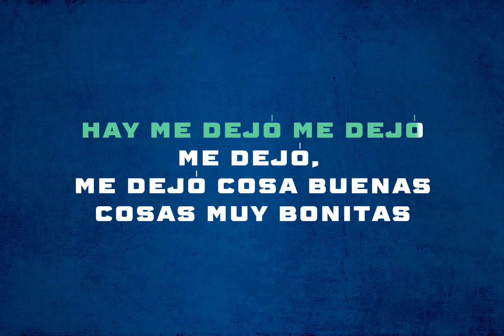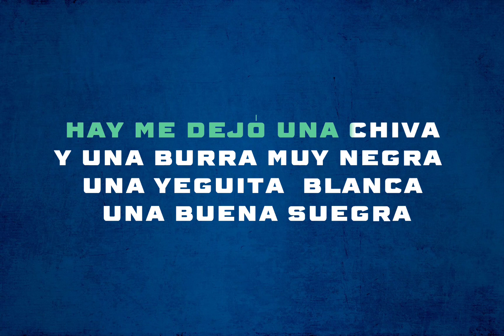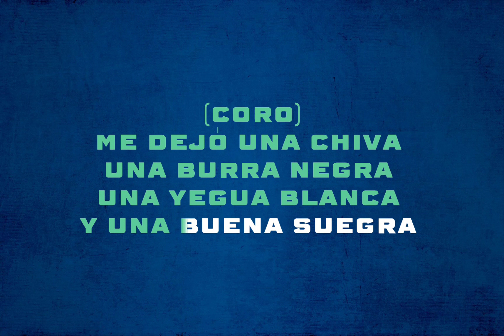El Año Viejo// Socios Del Ritmo & Samo